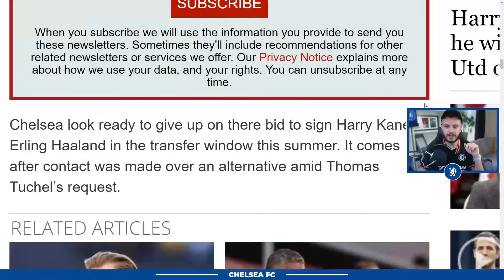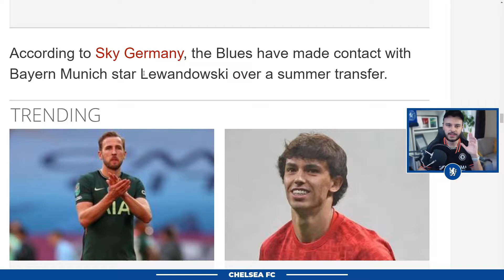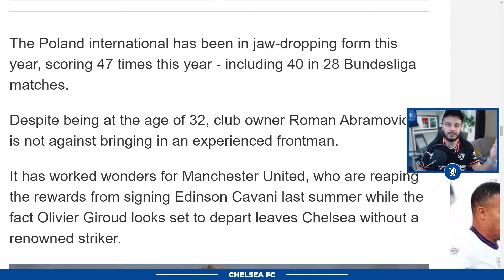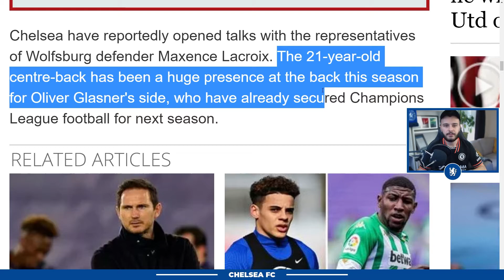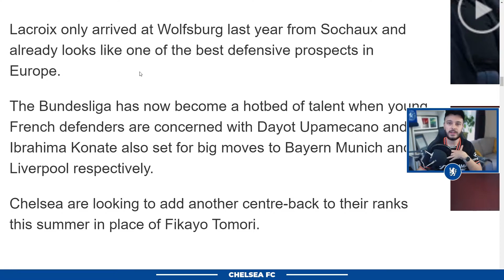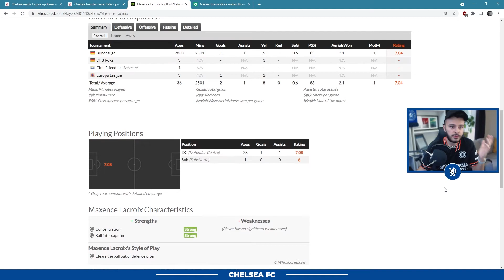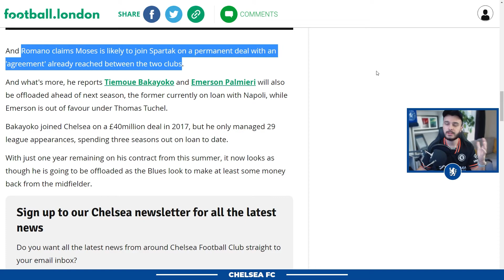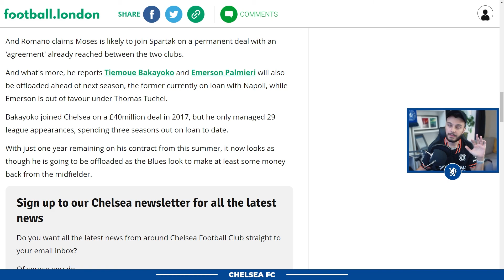Lewandowski Transfer to Chelsea! 😲 | Maxence Lacroix in Talks with Chelsea! - Chelsea Transfer News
Today's Chelsea Transfer News: Chelsea are reportedly ready to give up their chase for Erling Haaland and Harry Kane to prioritise securing the transfer for Robert Lewandowski from Bayern Munich.

We're also seeing reports of Maxence Lacroix being on Chelsea's radar with the club already opening talks with the player's representatives. The young Frenchman is a centre-back who is being labelled as "the next Thiago Silva".